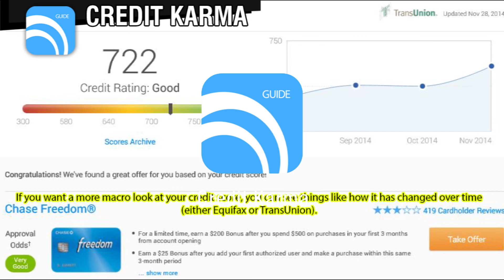(Web) Credit Karma - Your Credit Score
Get your free credit scores, reports and more on Credit Karma. Checking your own credit won’t affect your score, and we’ll never ask for your credit card info. Apple ® named it one of 2016's 10 Best Apps of the Year, and it now has a bright new look!

Free, Helpful Features for Your Credit:
• Free credit monitoring – We’ll send you alerts about important changes on your TransUnion credit report.
• Direct Dispute™ – If you notice an error on your TransUnion report, you can submit a dispute without leaving Credit Karma.
• Free education, tips and tools – We’ll help you understand your scores and reports so you can make informed financial decisions.
• Personalized recommendations – Use our Approval Odds to find credit cards and loans you’re more likely to be approved for.

Join more than 60 million members on the path to financial progress. Learn more and sign up at creditkarma.com.